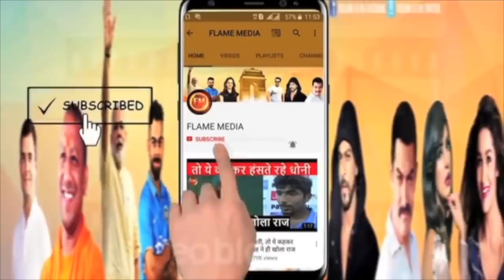नवाब मलिक पर कोर्ट का फैसला डिकोड.. 1 फैसले ने मलिक का सबकुछ खत्म कर दिया..